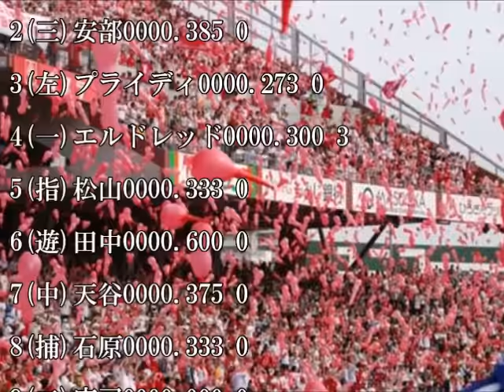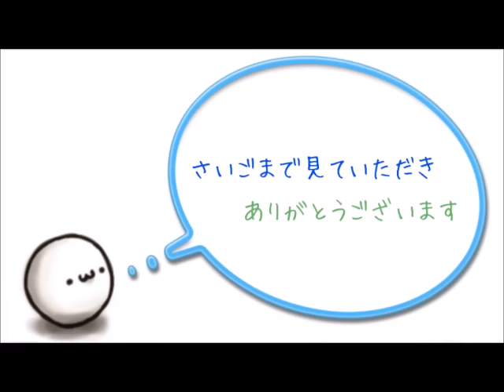【カープ】3月6日 オープン戦 C3 4L 黒田3回途中3失点、打球直撃で降板 エル下水流のホームランで追い上げるも届かずカープ敗戦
西武　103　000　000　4

広島　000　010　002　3

バッテリー

広島：黒田、西原、ジョンソン、

ジャクソン、ヘーゲンズ

－ 石原、會澤

西武：岸、高橋朋、増田、

佐野、岩尾、小石

－ 上本、森

・スタメン

1: 名無しさん＠おーぷん 2016/03/06(日)12:14:28

西武

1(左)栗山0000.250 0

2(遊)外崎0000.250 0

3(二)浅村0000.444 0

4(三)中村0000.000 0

5(指)メヒア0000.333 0

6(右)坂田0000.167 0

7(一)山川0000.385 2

8(中)木村文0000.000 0

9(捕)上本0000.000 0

広島

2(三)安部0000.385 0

3(左)プライディ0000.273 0

4(一)エルドレッド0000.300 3

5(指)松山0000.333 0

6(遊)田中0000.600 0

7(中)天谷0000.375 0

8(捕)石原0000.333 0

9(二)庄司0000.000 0